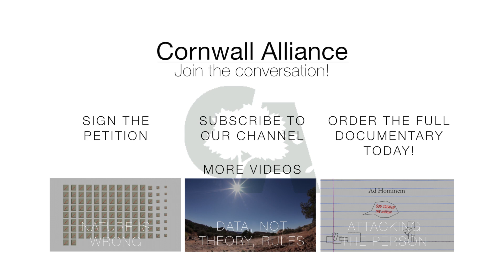Greener on the Other Side - Climate Skeptics: Bought By Fossil Fuel Companies?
Well-known scientists, scholars, and policy leaders respond to accusations of receiving money from oil companies, and reveal where their funding really comes from. To learn more about these issues, go